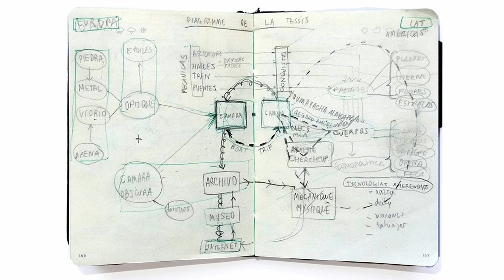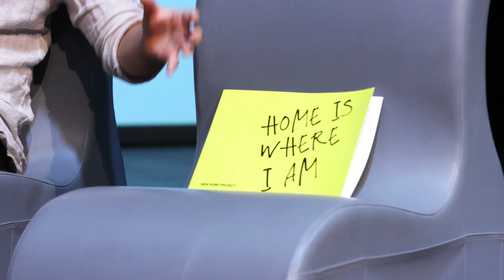Fotofestiwal 23 dyskusja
Panel dyskusyjny – Fotografia w działaniu: kontestacja, aktywizacja i interwencja
Moderator: Tomasz Ferenc (UŁ, Katedra Socjologii Sztuki)
Uczestnicy: Julia Szabłowska, Sergio Valenzuela Escobedo, Krzysztof Candrowicz

Fotofestiwal 2023
Data: 17.06
Miejsce: Art_Inkubator, Tymienieckiego 3
Organizator: Uniwersytet Łódzki